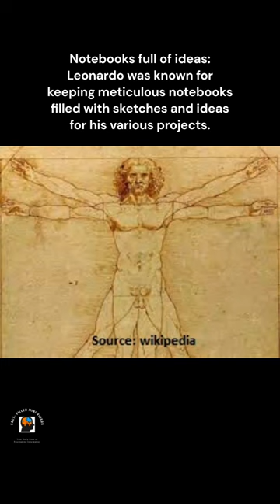Leonardo da Vinci: 5 Interesting Facts About the Polymath Genius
Are you fascinated by the life and works of one of the greatest minds in history? Look no further than Leonardo da Vinci, the ultimate Renaissance man! With his incredible range of talents and unparalleled creativity, da Vinci remains an inspiration to artists, inventors, and thinkers of all kinds.

In this video, we delve into da Vinci's multi-faceted career and explore his many accomplishments. First and foremost, da Vinci was a true polymath, with skills and expertise in painting, engineering, architecture, music, and science. He was truly a man ahead of his time, pushing boundaries and exploring new ideas in every field he tackled.

Of course, no discussion of da Vinci would be complete without mentioning his masterful works of art, such as the Mona Lisa and The Last Supper. These stunning pieces continue to captivate viewers to this day, showcasing da Vinci's unrivaled talent as a painter and his ability to capture the beauty and emotion of the human experience.

But da Vinci was much more than just a painter. He was also a dedicated inventor and engineer, constantly pushing the boundaries of what was possible with his groundbreaking designs. From flying machines to tanks to hydraulic pumps, da Vinci's inventions were truly ahead of their time, laying the groundwork for future innovations.

Perhaps one of the most fascinating aspects of da Vinci's legacy is his notebooks, which offer a unique glimpse into his creative process and the many ideas that he explored throughout his life. Filled with sketches, musings, and even scientific observations, these notebooks showcase da Vinci's endless curiosity and his insatiable desire to learn and explore.

Finally, we explore one of da Vinci's most intriguing works, the painting of the Battle of Anghiari. Though the painting itself has been lost to history, it remains a testament to da Vinci's incredible skill and his enduring impact on the art world.

Join us on this fascinating journey through the life and works of Leonardo da Vinci, and discover why he continues to captivate and inspire us centuries after his death. Whether you're an artist, inventor, or simply a lover of great ideas, da Vinci's legacy is sure to leave you in awe.